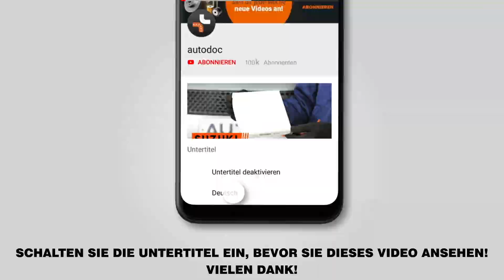Wie TOYOTA AURIS 1 (E150) Fahrwerksfedern vorne / Schraubenfeder vorne wechseln [AUTODOC TUTORIAL]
Wie TOYOTA AURIS 1 (E150) 1.8 Schrägheck 2006–2012 Fahrwerksfedern vorne / Schraubenfeder vorne / Spiralfedern vorne wechseln [AUTODOC TUTORIAL]

Fahrwerksfedern an TOYOTA Prius Plus (XW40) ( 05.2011–...) / TOYOTA Verso (AR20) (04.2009–...) / TOYOTA Corolla XI Saloon (E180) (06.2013–...) / TOYOTA Avensis III Saloon (T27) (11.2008–...) / TOYOTA Auris Van (E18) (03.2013–...) Fahrzeugen, werden stets nach demselben Muster ersetzt.
Es kann jedoch aufgrund spezifischer Merkmale des Fahrzeugdesigns kleinere Unterschiede geben.

🔝 Top Marken-Hersteller für Fahrwerksfedern: KYB, LESJÖFORS, STARK, MONROE, RIDEX.

Alle Video- und Pdf-Tutorials zum Austausch der Teile eines TOYOTA AURIS 1: im AUTODOC CLUB herunterladen und anschauen

0:00 — TOYOTA AURIS 1 (E150) – Fahrwerksfedern: Schritt-für-Schritt-Tutorial zum Austausch
1:05 — Reinigen Sie die Befestigungselemente der oberen Federbeinhalterung.
3:07 — Trennen Sie den Stecker des ABS-Sensors.
4:42 — Stützen Sie die Achsschenkel auf.
6:55 — Bringen Sie die Kappe des Federbeinstützlagers an.
9:30 — Montieren Sie den Querlenker.
13:30 — Ziehen Sie das obere Befestigungselement der Stoßdämpferstrebe an.